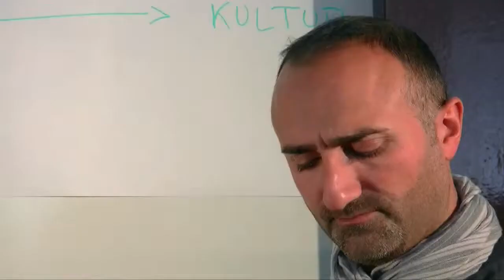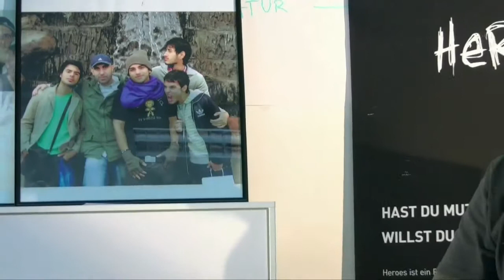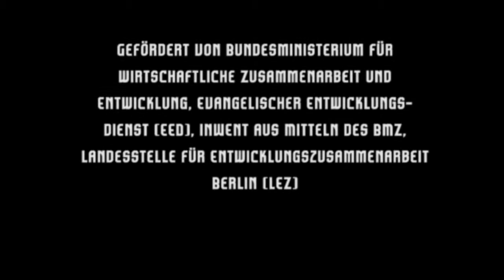Gleichstellung der Geschlechter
In der vierten Folge unserer Sendungsreihe über die Millennium Development Goals der United Nations wenden wir uns dem MDG 3 zu. Die Forderung dieses Jahrtausendentwicklungsziels ist es die Stärkung der Frau und die Gleichstellung der Geschlechter.

Wir freuen uns, wenn ihr unser Material weiterverwendet unter folgenden Bedingungen:
Namensnennung-NichtKommerziell-KeineBearbeitung